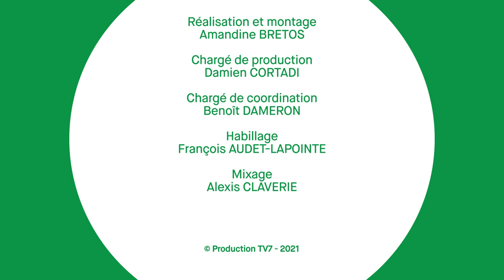Gironde Mag | Accueillant familial